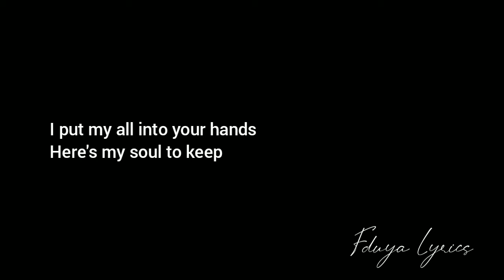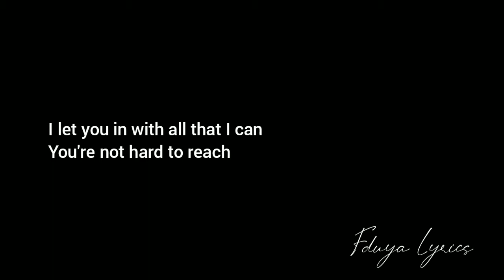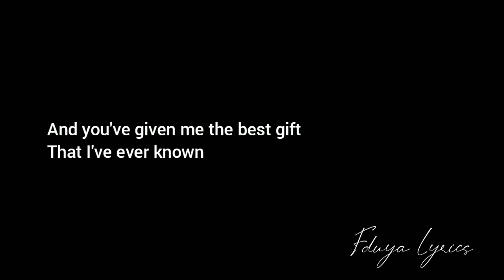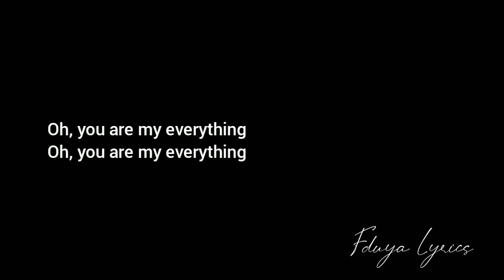Purpose | Jung Kook (Slowed) changed Pitch and Tempo!!